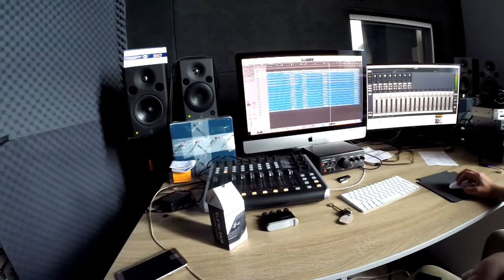RED HORSE / VLOG 1 / Знакомство со студией. 2017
Сейчас мы записываем наш второй студийный альбом.видео, Данное видео несет юмористический характер, нежели информативный в плане того как и что мы записываем)) Это будет дальше!

Guitar Schecter Tempest Custom (2010)
Экшн-камера GoPro Hero 3+ Black Edition

RED HORSE - знакомство со студией.